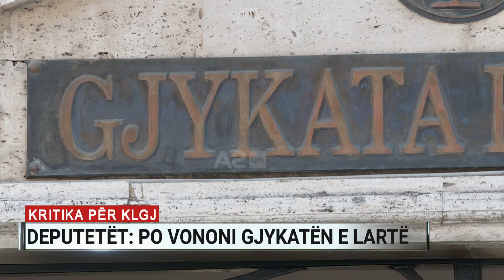Kritika për KLGJ, deputetët: Po vononi Gjykatën e Lartë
Kryetarja e Këshillit të Lartë Gjyqësor, nuk u prit mirë nga deputetët e Komisionit të Ligjeve, ku Naureda Llagami po raportonte për punën 1 vjeçare të qeverisë së gjyqësorit.

Deputetët që hartuan reformën në drejtësi, por dhe të tjerë që iu bashkëngjiten mazhorancës pas miratimit të saj, ishin mjaft kritikë ndaj vonesave të KLGJ. Kryesisht në plotësimin e vakancave në  Gjykatën e Lartë dhe si rrjedhojë atë kushtetuese.

Naureda Llagami u ankua për mungesën e interesit për t’u bërë pjesë e gjykatave, të lëna bosh nga vettingu.

Por edhe pse nuk u dhanë emra deputetët lanë të kuptohej se dikush po lobonte dhe po ndikonte politikisht në emrat e kandidaturave për në Gjykatë të Lartë.

Më të kënaqur deputetët ishin me punën e Këshillit të Lartë të Prokurorisë, të cilin e përgëzuan për zgjedhjen e Prokurorit të Përgjithshëm dhe vënien në funksion të SPAK.

Çfarë kërkuan nga kryetari Gent Ibrahimi, ishte zgjedhja e drejtuesve të rinj të prokurorive me mandat sipas ligjit, për të hequr dorë nga praktika e komandimit.